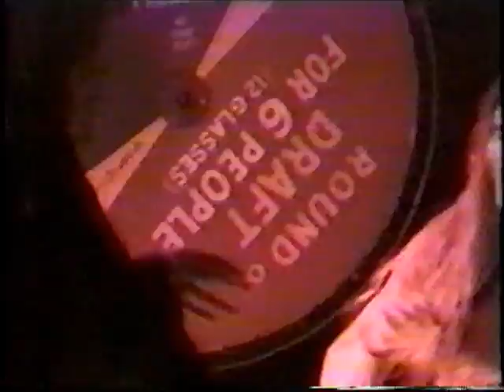DieD ElectriC - Alone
Recorded live @ Georgie's in Winnipeg, Manitoba, Canada on April 25, 2001.